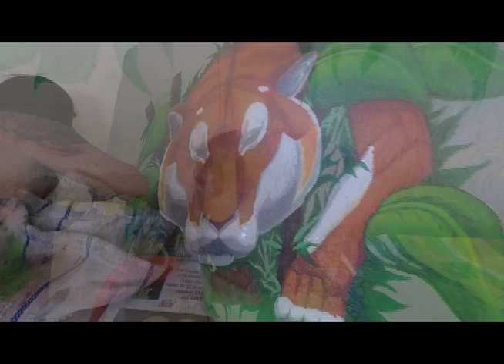Daddy/Daughter Tiger Mural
I had a great time painting this mural with my daughter BB Bones. It took about 20 hours having worked on it only a few hours every night for a week straight. My little girl is an art soldier and I Iook forward to the next art adventure with her.